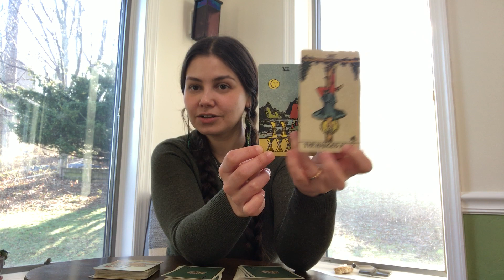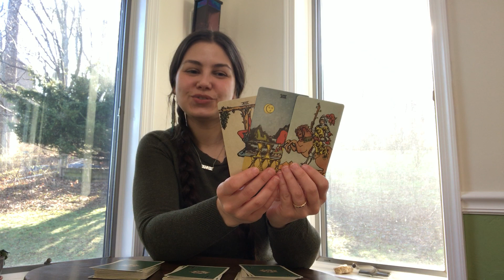Full moon reading | March 2022 | March Birthdays